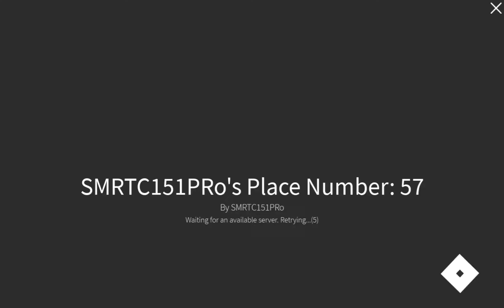Riding C751 105/106 in CoxoSparkle MRT Line